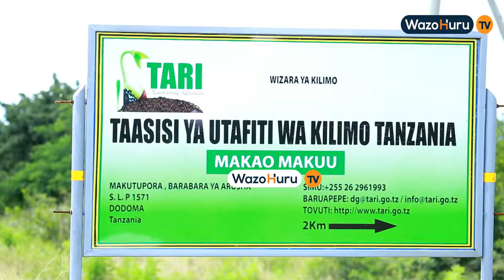Hotuba ya Waziri wa Kilimo Mhe Hasunga wakati wa Kilele cha Nanenane Kitaifa Simiyu 2020